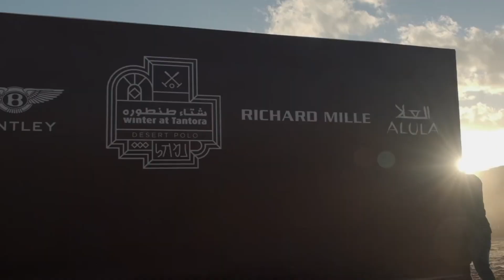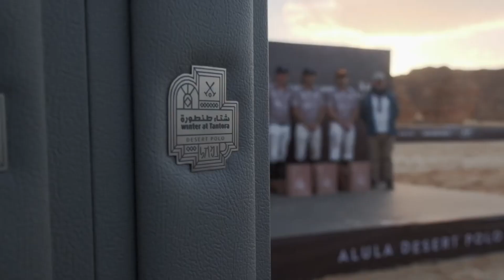Richard Mille Desert Polo 2024 - Se viene una nueva edición del gran evento de AlUla 🇸🇦